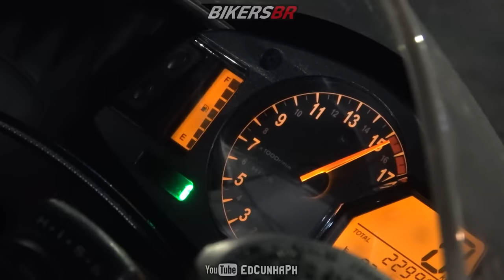MOTOCARRERO 2020! - AWESOME Superbikes in Brazil, Loud exhausts & BURNOUTS! Motorcycles Madness!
Remember how the world was before the Covid-19 pandemic? Here, I can help you! This was the 6th Edition from MotoCarrero Motorcycle Meeting , that took place in a closed location on Beto Carrero World, Brazil. Lots of Superbikes, including Kawasakis, BMWs, Panigales, Aprilia Suzukis and Yamahas! Hope you enjoy it!

Encontro "6 MotoCarrero 2020" - On the video:

BMW S1000R
BMW S1000RR
BMW S1000RR HP4
Ducati 1199 Panigale
Ducati 1299 Panigale S
Honda CB 600F Hornet
Honda CBR 600F
Kawasaki Z750
Suzuki GSXR 750 MotoGP
Suzuki GSXR 1000
Triumph Daytona 675R
Triumph Street Triple
Yamaha XJ6
Yamaha XJ6 F
Yamaha R6
Yamaha R1
Yamaha R1M

& more!